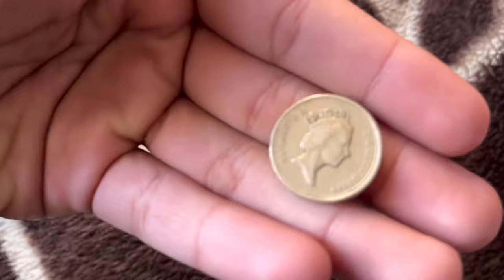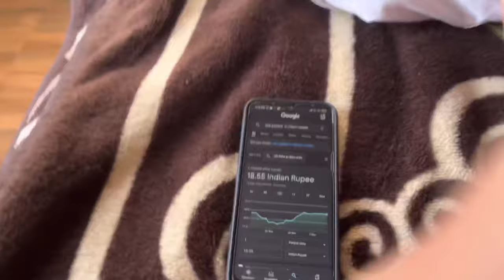Om Gir Gya 😨 Stairs se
I make daily vlogs and share my everyday life with you all guys at sharp 8 am in the morning ❤️❤️